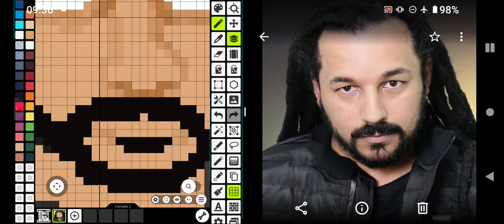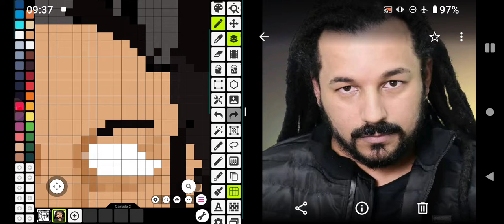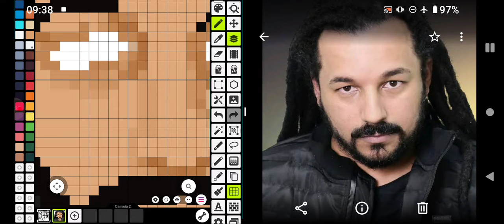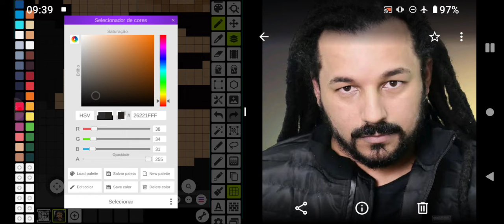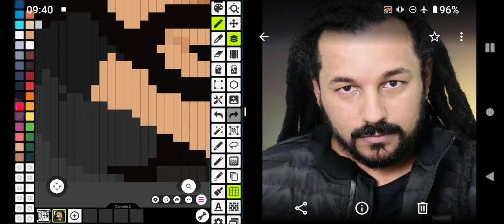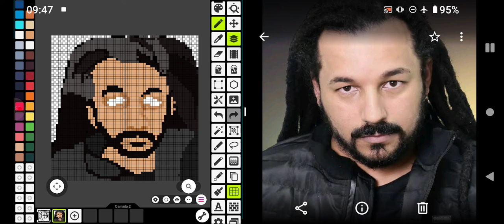Desenhar Júnior Lutero em Pixel Art no Pixel Studio Parte 3 META #4000